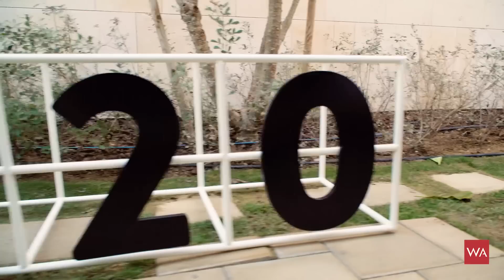Zenith novelties presented by CEO Julien Tornare at LVMH Watch Week Dubai 2020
CEO Julien Tornare will present you in this video the following watches:

- Zenith DEFY Midnight
- Zenith Elite Classic
- Zenith Elite Moonphase
- Zenith A384 Revival
- Zenith DEFY 21 Land Rover Edition
- Zenith DEFY 21 Carl Cox

Zenith embarked on the debut edition of LVMH Watch Week in Dubai with a new kind of innovation in its DEFY collection...  E.g. the DEFY Midnight, a uniquely conceived line of women’s watches with a dreamy, cosmic touch. In addition, the new Elite collection redefines the codes of 21st century watchmaking for the ultimate in contemporary elegance and last but not least there is the A384 Revival chronograph ...

Zenith CEO Julien Tornare told me: “I’m very grateful that Zenith is in Dubai for the first edition of LVMH Watch Week – DUBAI 2020, which I believe is the new international destination for the world of watchmaking. Glamorous and forward- thinking at the same time, Dubai is the perfect place to present an innovative collection of feminine watches. We are placing women’s watches at the forefront of the brand’s creative endeavors. But we weren’t content with making yet another ladies’ watch. With our newest models, it is the first time that Zenith has conceived women’s watches from the ground up”.

This is what Stéphane, Bianchi CEO of LVMH Watchmaking Divison & CEO of of TAG Heuer and Jean-Christophe Babin, CEO of Bvlgari told me in Dubai: "We are delighted to introduce the LVMH watch week in Dubai and showcase the exceptional strength, creativity and innovation of the group’s watchmaking brands, Bvlgari, Hublot, TAG Heuer and Zenith. The four maisons are joining forces to present their 2020 product novelties and offer key international media, retail partners and clients a unique brand experience, in a new format that is a testament to the unparalleled sense of hospitality and service of the LVMH brands. Our ambition is for the LVMH watch week to be a significant business and image driver for our maisons this year, and a complement to other strategic brand moments such as Baselworld 2020."

Please discover the first novelties 2020 that were presented this week in Dubai...

What do you think? Do you like these Zenith watches? Write your comment just here underneath and I will get in touch with you...